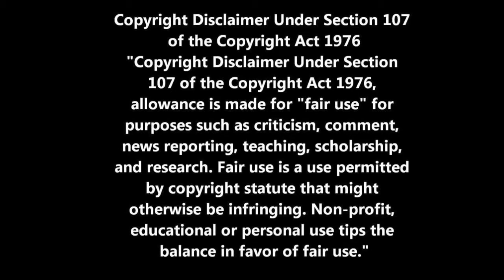Pure Radiance With The Pierce Phillips Foundation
Testimonies from our Pure Radiance Team.

Go to our website to learn more about, our product's and our business opportunity!